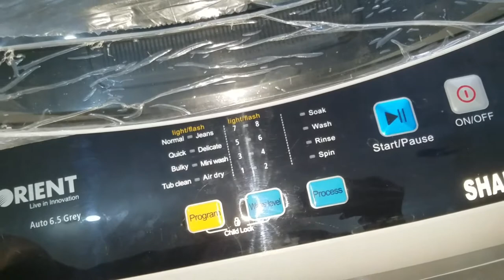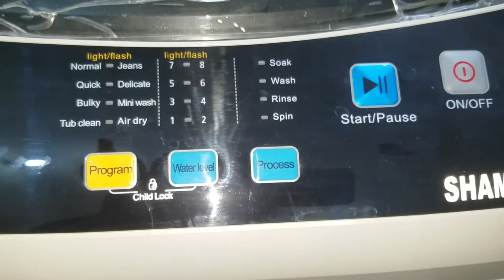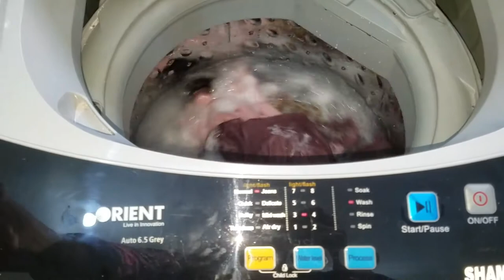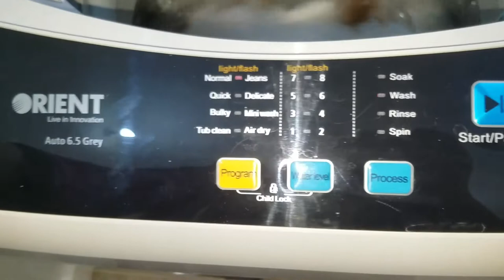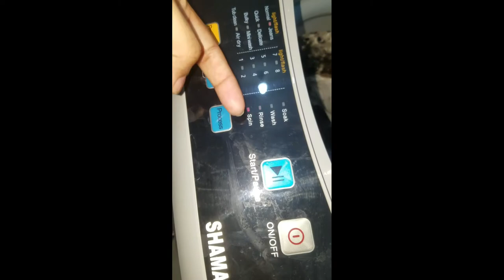How to use automatic washing machine/orient automatic washing machine use